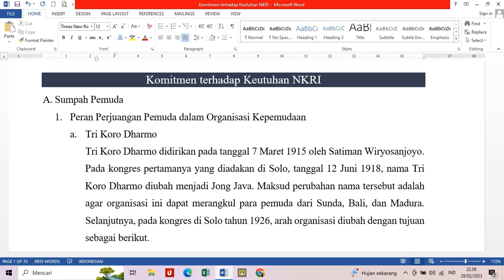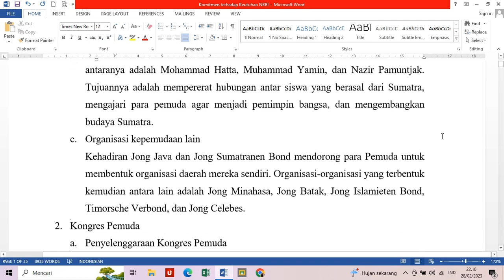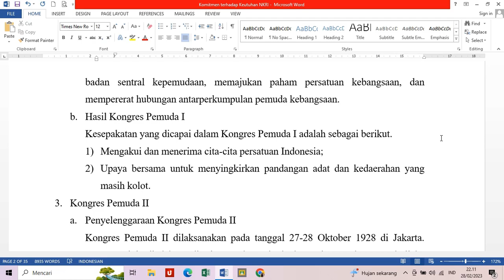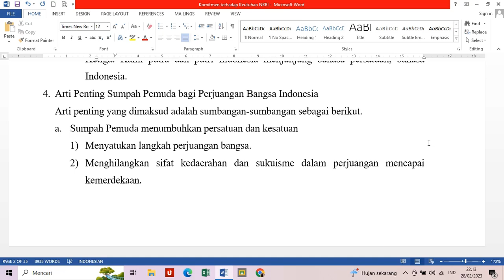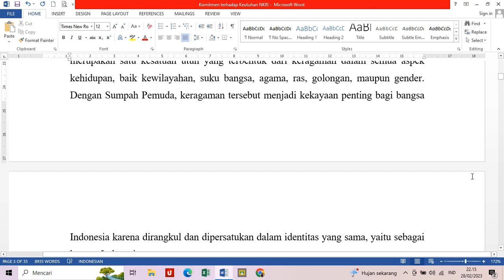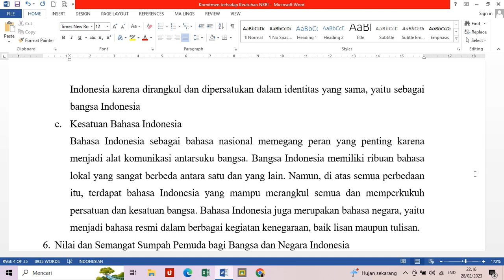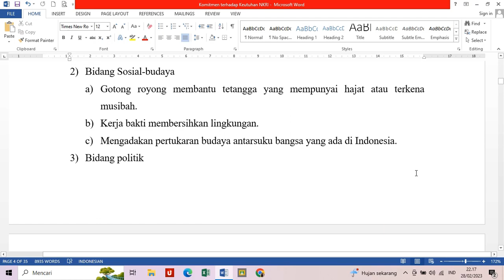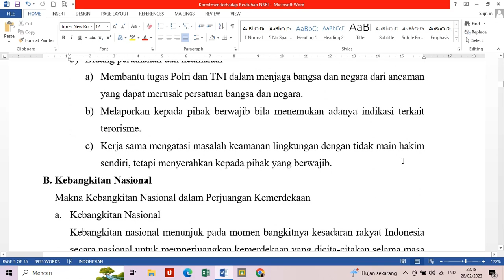MATERI US PKN PART SUMPAH PEMUDA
Pembahasan materi US PKN dari kelas 7, 8 dan 9